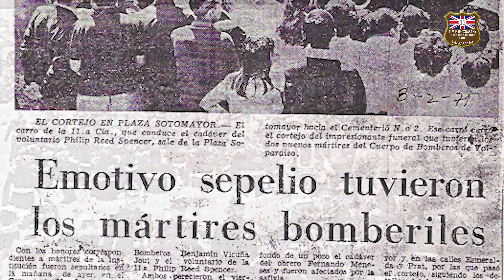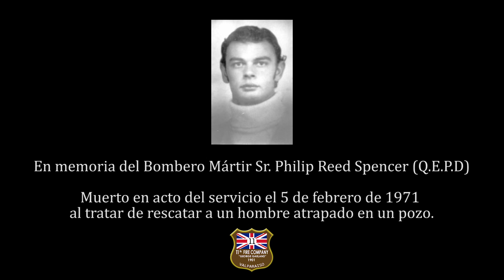Martir 11th Fire Company George Garland / Phillip Reed Spencer / Bomberos Valparaiso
HOMENAJE | ⭐ En memoria del Bombero Activo Sr. Philip Reed Spencer (Q.E.P.D), quién junto al Teniente Sr. Benjamín Vicuña Joui (Q.E.P.D) de la 10ª Compañía "Eduardo Farley", fallecieron en acto del servicio el 5 de febrero de 1971 al tratar de rescatar a un hombre atrapado en un pozo.

Eterno recuerdo a nuestros mártires en los 50 años de la conmemoración de su martirologio.